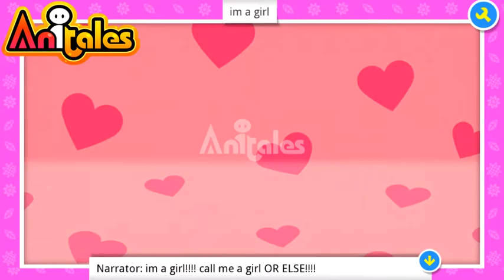Anitales: "im a girl" - iveta loves dogz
'im a girl! call me a girl OR ELSE!'. 'im a girl' created by iveta loves dogz using the Anitales app.